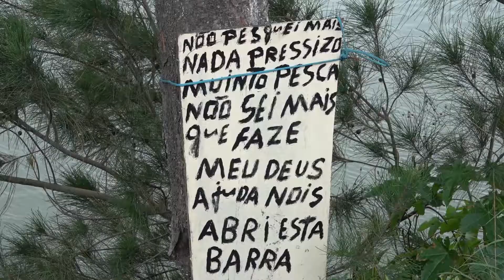PESCADORES ORGANIZARAM PROTESTO NO CAMACHO.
Neste domingo, pescadores organizaram um protesto no Camacho. O protesto durou 6 horas e em 4 delas, manifestantes bloquearam a SC-100. Os manifestantes reivindicam soluções para a Barra do Camacho que está completamente açoriada. No dia 04/10 o Prefeito de Jaguaruna havia se comprometido contratar um serviço emergencial para reabrir o canal provisoriamente, mas por conta do trâmite burocrático, o processo de licitação ainda está em andamento.